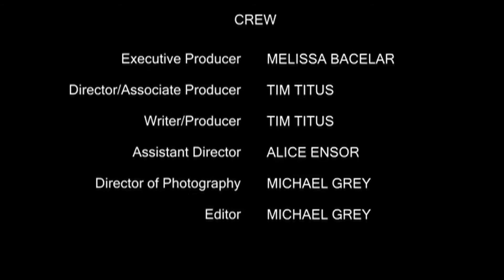Bed & Breakfast - Episode 2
A family tries to live and survive in a haunted Bed and Breakfast.